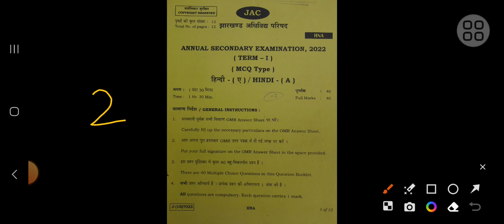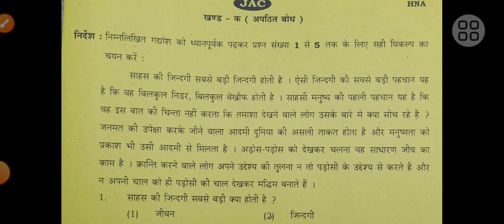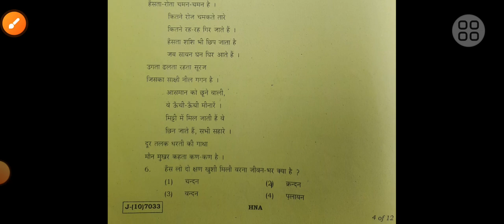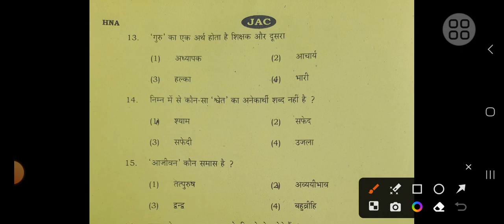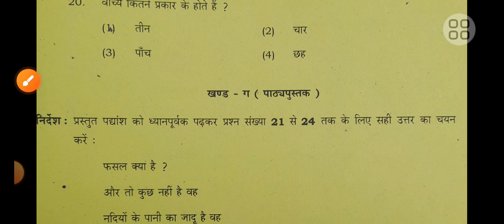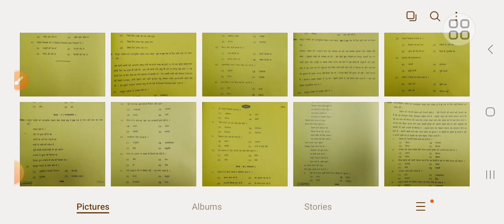हिंदी पीईक्यू प्रश्न 2022